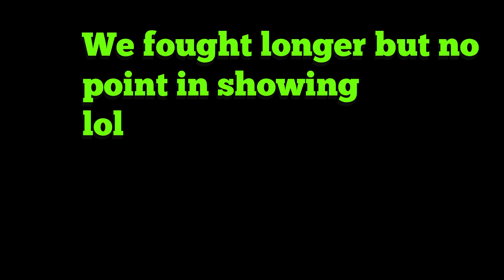Asking for cash as a NOOB, then asking as a STAR | Roblox Da Hood Trolling